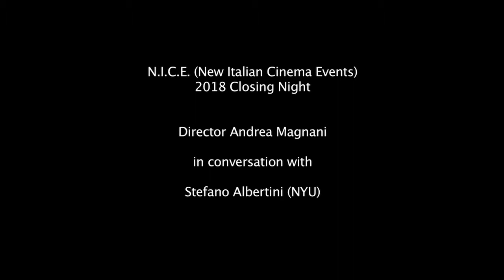Andrea Magnani presents "Easy" at New York University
This event was the closing night of the 28th edition of New Italian Cinema Events (N.I.C.E.).

A conversation between director Andrea Magnani and Stefano Albertini (NYU), after the screening of Magnani's latest film, "Easy."